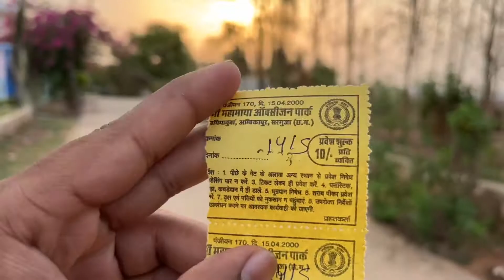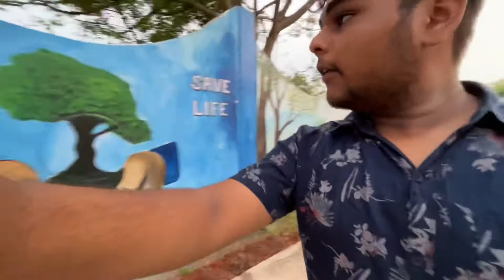Shoot Ke Liye Sunglass￼ Lena Pada